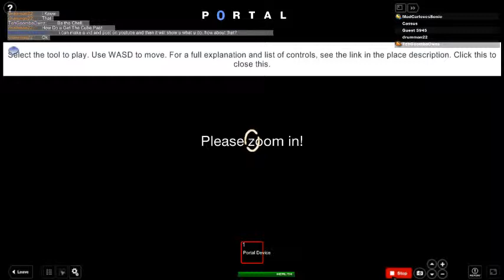How u solve level 2 on Portal that is on Roblox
There are 5 chambers so far.

&#8226;Please Note! I&#39;ve designed the ASHPD myself to be much, much better than the freemodel (ie, no tipping over!).&#8226;
Hello, and again, welcome to the Aperture Science Computer Aided Enrichment Center.
In this test, you will be using the Aperture Science Handheld Portal Device. Complete the test chambers. Good luck!

Updates (v3)
&#8226; Lots of bugs
&#8226; more chambers
&#8226; Lots more stuff.
Updates (v2.2)
&#8226; Fixed lots of bugs
&#8226; Recolored unportalable surface
Updates (v2.1)
&#8226; Added cubes
&#8226; Redesigned first test chamber